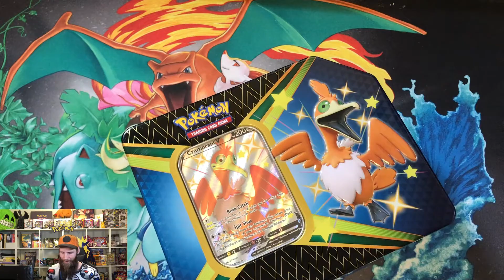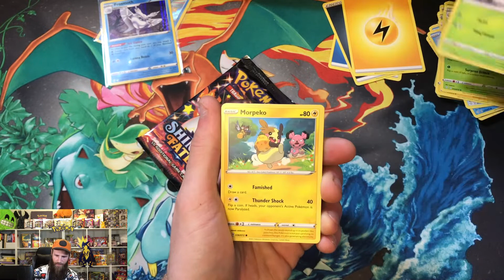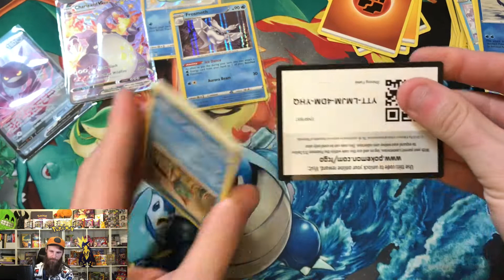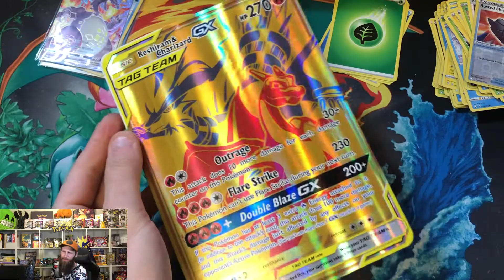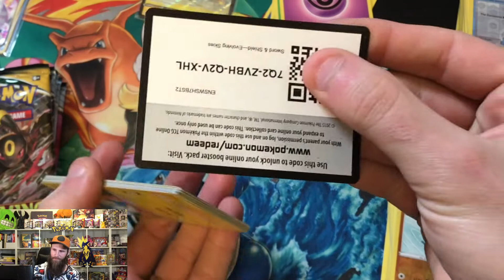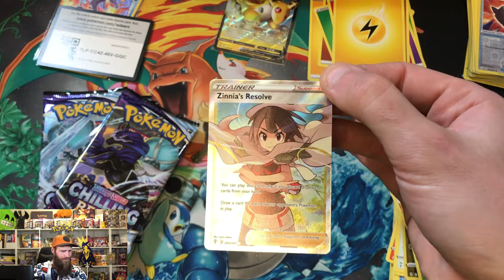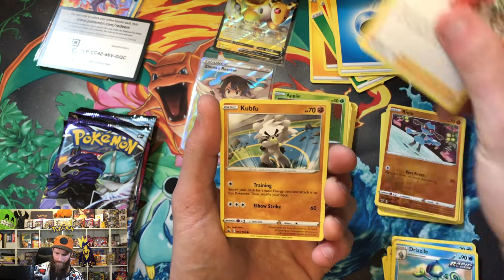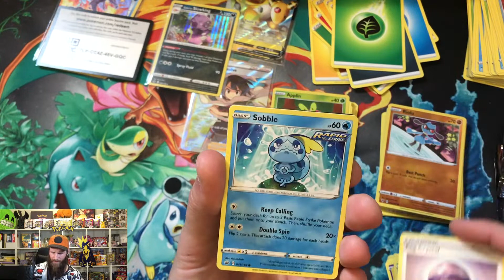CHARIZARD IS HERE! We pulled it Opening reashiram&charizard Premium Collection box and shining fats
Thank You For All The Love And Support On The Channel!!

6 WINNERS WILL GET 1 BRILLIANT STAR BOOSTER PACK EATCH 😄

AWESOME YOUTUBERS!!!

Welcome and Thank You For Taking Your Time To Be Here! :D